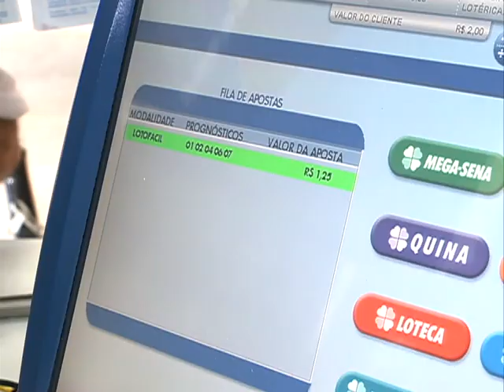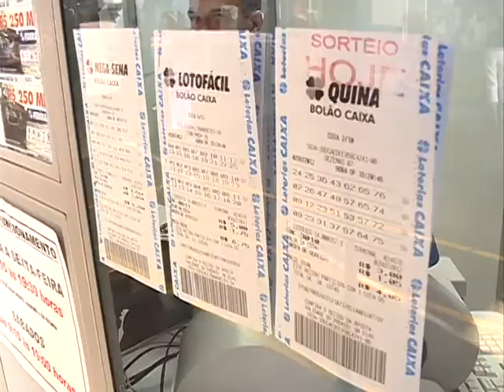BOLÃO OFICIAL.avi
Agora é oficial. Apostadores poderão optar pelo Bolão da Caixa, em lotéricas de todo o país. Veja como na reportagem de Adriana Santos e Roberto Moraes. Matéria exibida no Tribuna da Massa e no SBT Paraná.